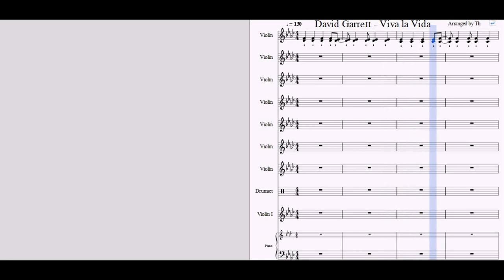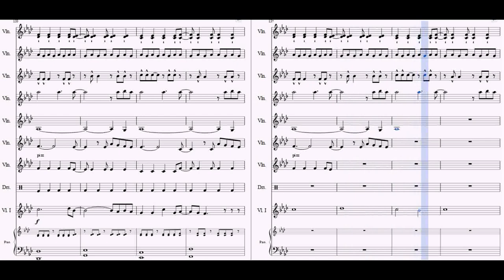David Garrett Viva La Vida - Violin Sheet Music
Violin sheet music of David Garretts Viva La Vida (originally from Coldplay)
Great to play along